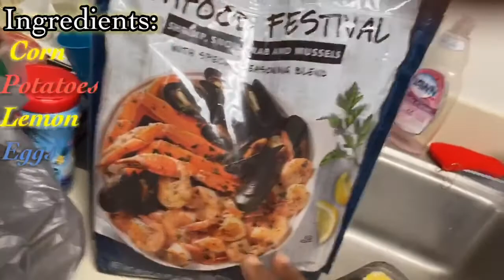How to Make your own Seafood Boil|Mukbung| College update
Hey guys sorry I haven’t uploaded in about two weeks everything has been rough lately with the whole school shutting down and corona virus...I really hope everyone is safe and is remaining safe. Stack up on food and drink plenty of water 😘